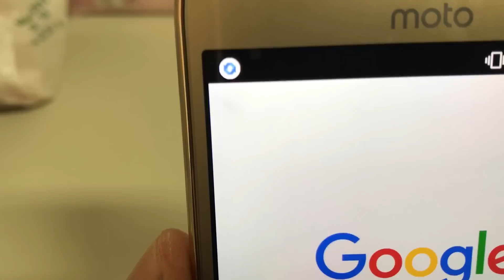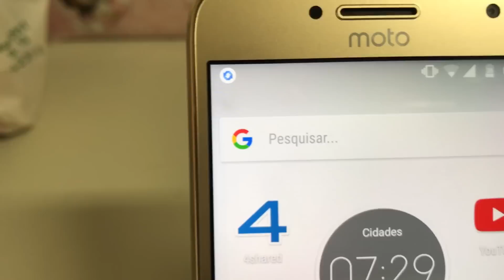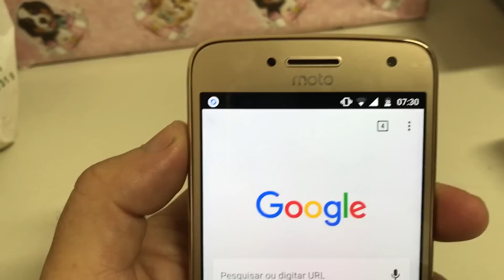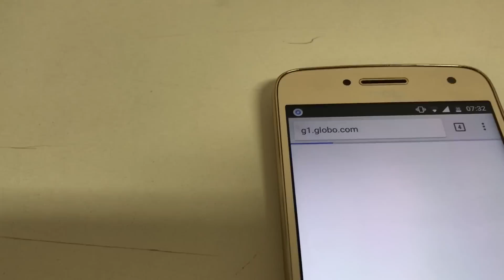Moto G5 plus defeito de fábrica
Peguei ele novo lacrado.